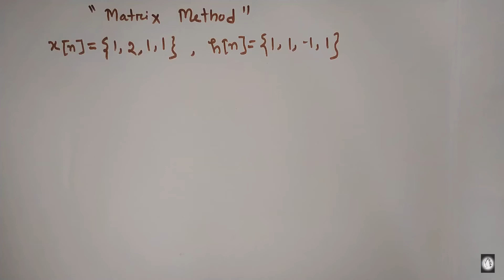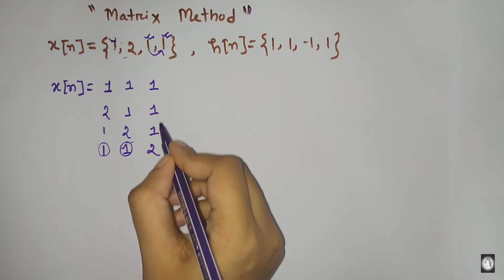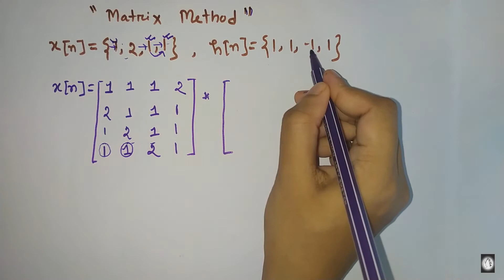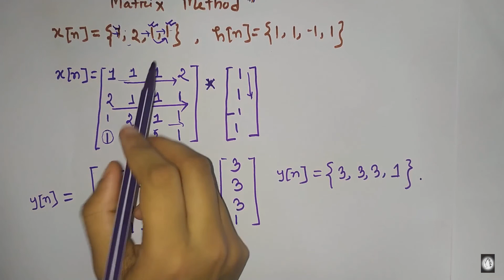Matrix Method of Circular Convolution in Bangla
Matrix Method of Circular convolution of discrete time signals.
Circular convolution is also called  cyclic convolution, which is a special case of periodic convolution. Circular convolution is applicable when two signals are of same time period. This video shows mathematical  steps of solving circular convolution by matrix method.